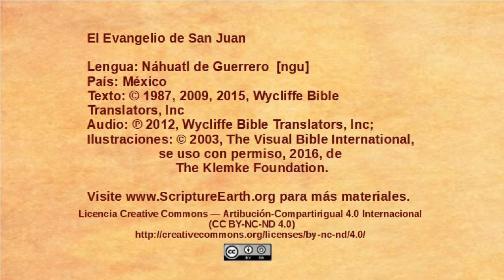Náhuatl de Guerrero - John 1:1-18 - The Word [ngu]